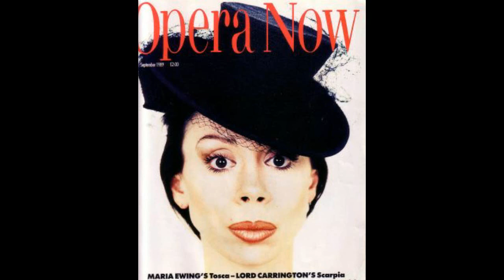Maria Ewing, a marvelously ambiguous and expressive voice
Maria Ewing has been a singer of a great strength of inspiration, great flair, very personal, charismatic, sensual, and tragic.  She was a very creative artist, an big voice and with a very soft and velvety quality.